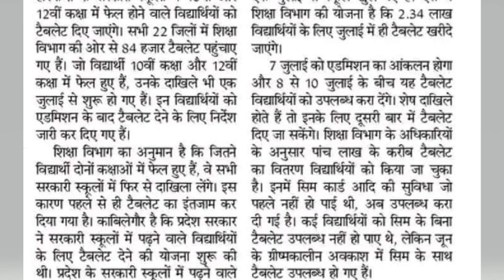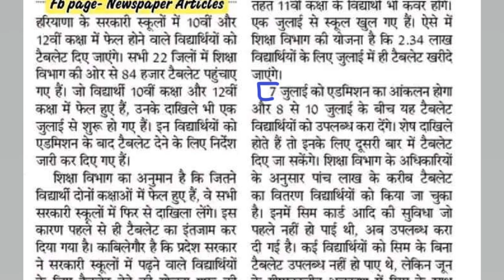टेबलेट वितरण योजना | फेल छात्रों को भी मिलेंगे टेबलेट | 8 जुलाई से वितरण शुरू | Tablet Yojna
Hello Friends,